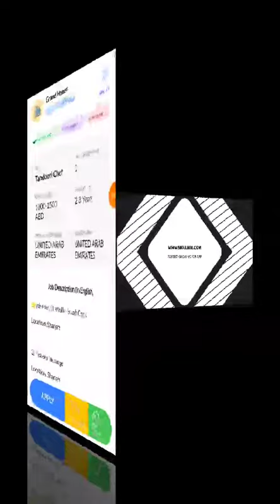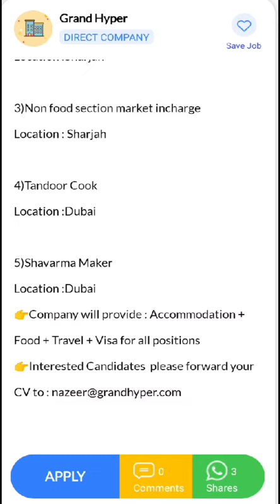JOB IN UAE || Role: Tandoori Chef || Company: Grand Hyper || Salary: AED 1000 - 1500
12:  Hi, I found a new job on Skillbee app which may be very good for you.

*Role*: Tandoori Chef

*Company*: Grand Hyper

*Openings*: 1

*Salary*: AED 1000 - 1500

*Experience*: 2-3 Years

*Job Location*: UNITED ARAB EMIRATES